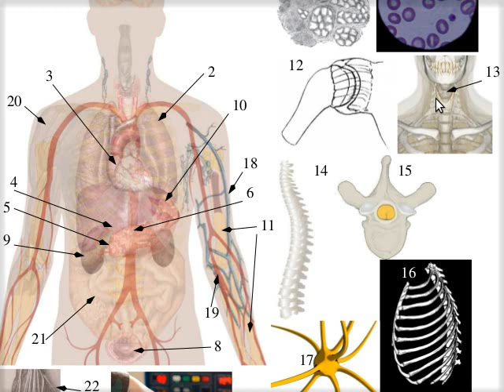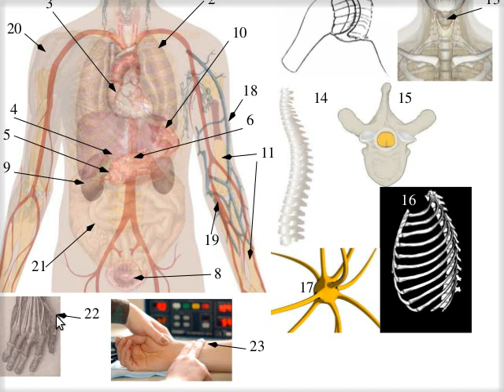τὸ ἀνθρώπινον σῶμα (γ’) · τὰ ἐνδότερα